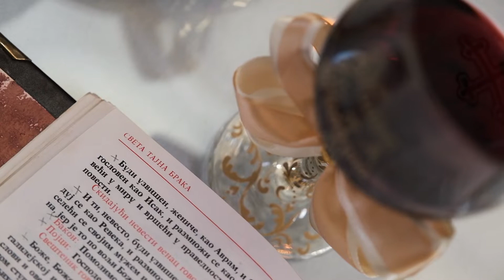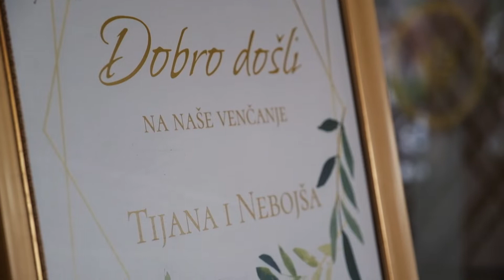Tiana i Nebojša - Tri u jednoj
Wedding#video#Tiana & Nebojša#Tri U Jednoj#Ljubav#highlights